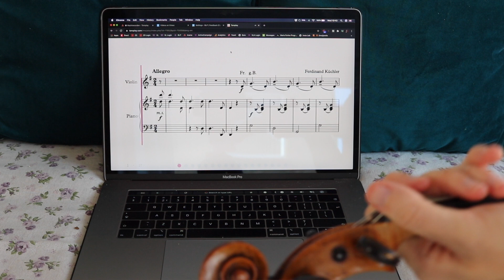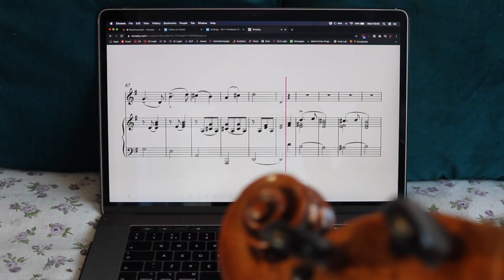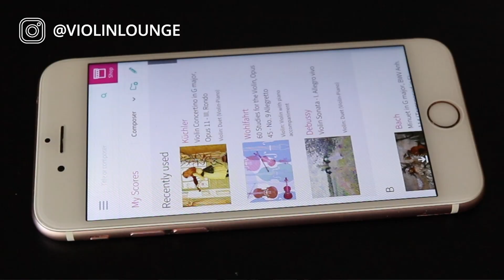FREE Violin Lesson #34 Küchler EASY CONCERTINO op 11 3rd movement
Let's play this fast 3rd movement of Küchler concertino op 11. It's great to develop speed, different rhythms and bow techniques. It's all in first position and suitable for beginner violinists.
02:03 performance with violin tabs
04:34 tutorial
07:17 beginning to bar 39
13:37 bar 40 to 56
18:26 bar 57 to 132